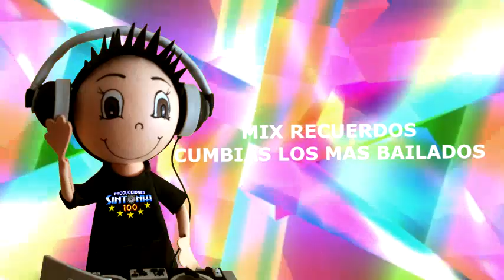MIX CUMBIA GRUPOS BOLIVIA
Este canal NO monetiza.
Si aparece publicidad en algun video la misma va en favor de los autores y no del canal y si algun autor se siente afectado escribanos en los comentarios para retirar el video
GRACIAS